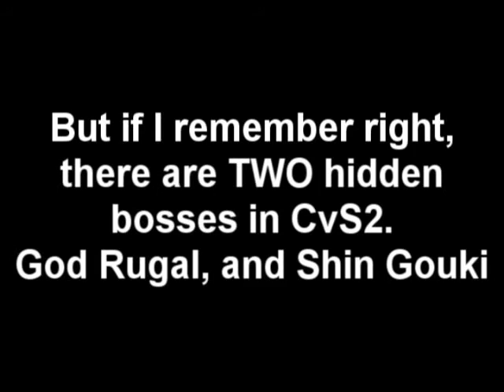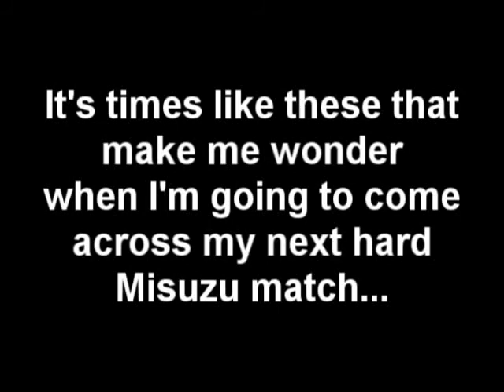Kung Fu Man Vs Shin Akuma (Old Video)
I didn't upload this earlier because SkillKill107 told me that Shin Gouki wasn't all that hard, which kind of made me feel a bit less proud of my accomplishment, but I know he's just being honest, and to be fair, I can beat two Shin Goukis with Misuzu alone.

Anyways... Oy, Shin Gouki. We all know him from CvS2, and we all know he's banned from tourneys, and for DAMN good reasons too.

Pros:

- AERIAL HADOUKENS
- AERIAL HADOUKENS
- AERIAL HADOUKENS
- AERIAL HADOUKENS
- AERIAL HADOUKENS

Cons:
- Despite his ass hole like nature, Shik Gouki has been seen chilling out at the beach drinking tea.
- Like most characters coming from street fighter origin, a lot of his moves predominantly have a small amount of start up, but high recovery time, leaving many openings, but requiring you to dodge his attacks more often if you plan to fight back

lol

Well, to be honest, he's basically a beefed up Shoto with a Shun Goku Satsu. I set him into K-Groove, which makes him more deadly than usual.

The Artificial Intelligence:
He doesn't seem to parry much or use his Shoryukens, which, against my obvious and predictable strategy would be god send by now. Instead, he'll overpower your aerial assault by jumping in the air WITH you and shooting you down with his fast as hell Hadoukens. There's really not much else to say, he shoots projectiles, does mind games, abuses combos, does the Hurricane Kick (which I've learned is a great mind gaming tool). His AI is basically well rounded out, with some flaws of course, like hardly using his shoryukens outside of combos.